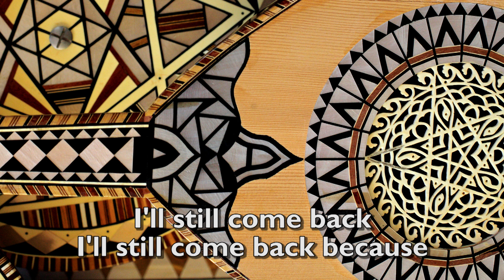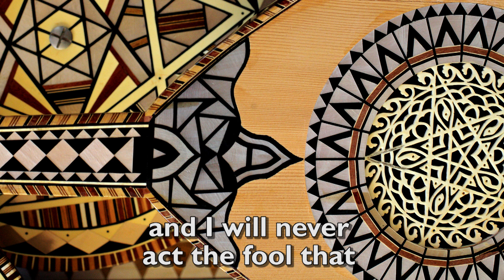Blue and Gold (Lyric Video)